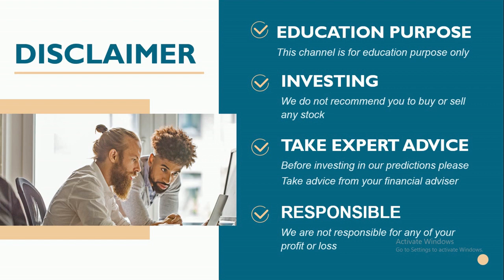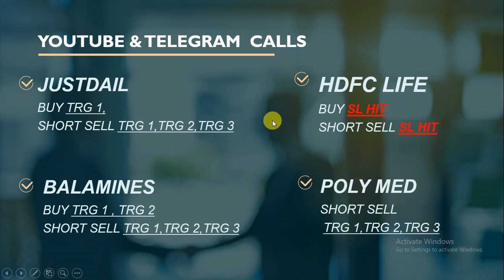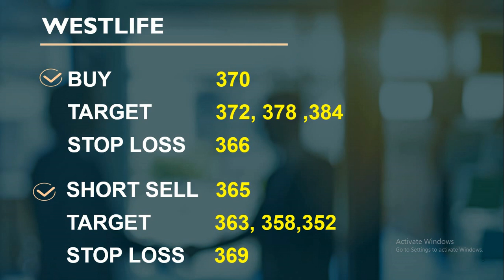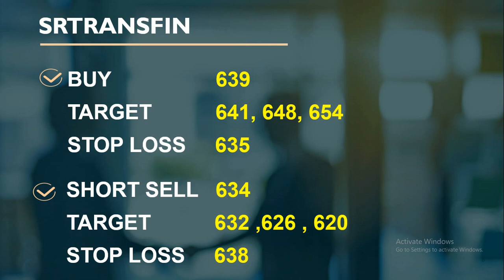intraday calls for 22 September 2020|intraday stocks for tomorrow| best socks for intraday trading